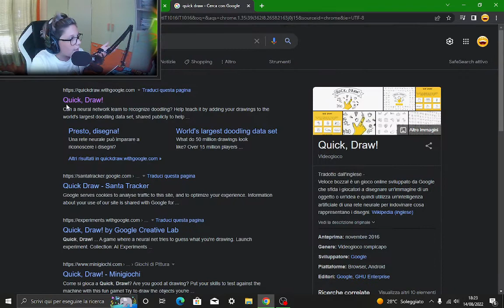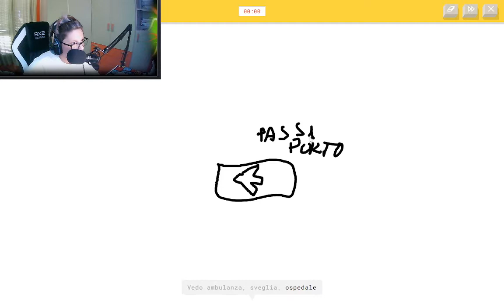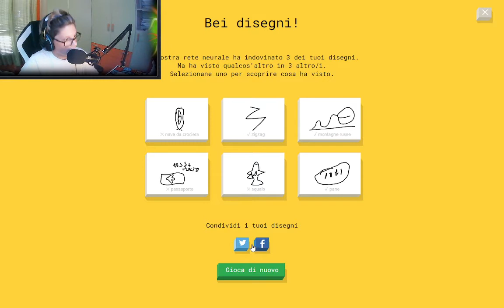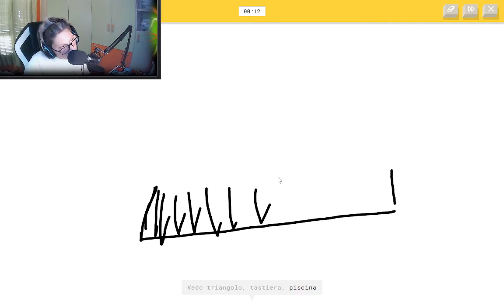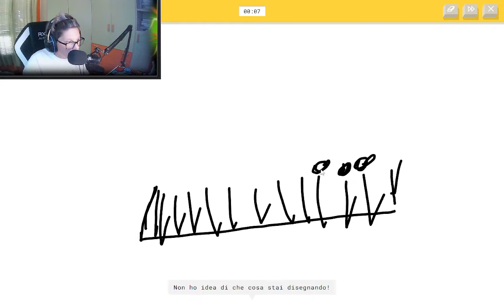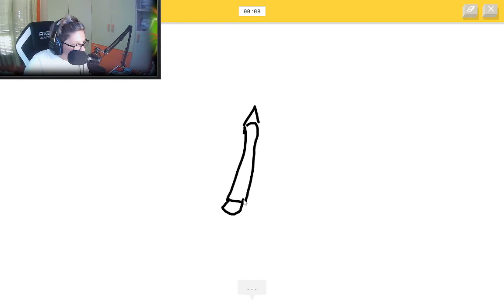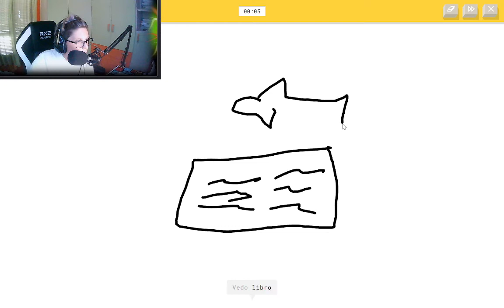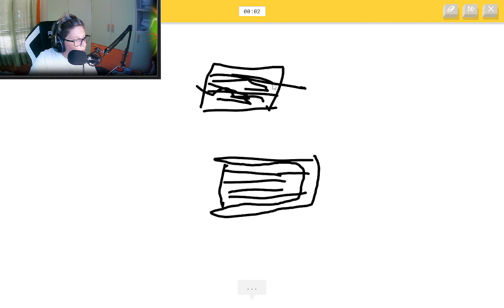QUESTO NON CAPISCE NULLA! - Quick Draw